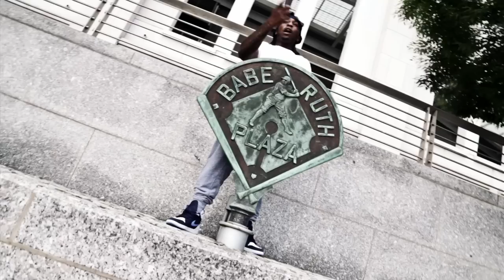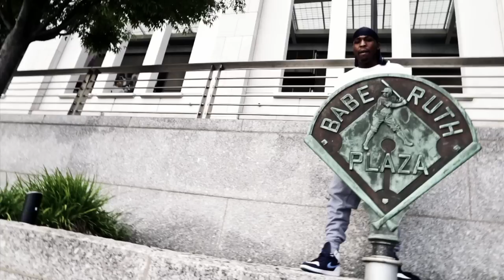Ruzionno Wishing on a star (official Video)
First track off ruzionno NewYorkSavior:TheRiseofaKing